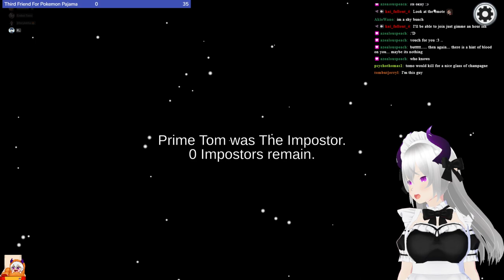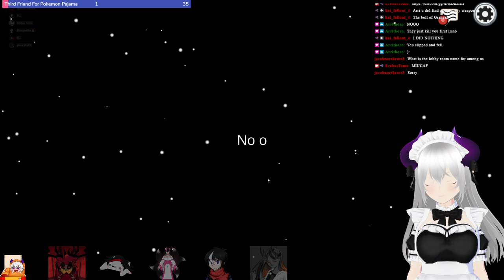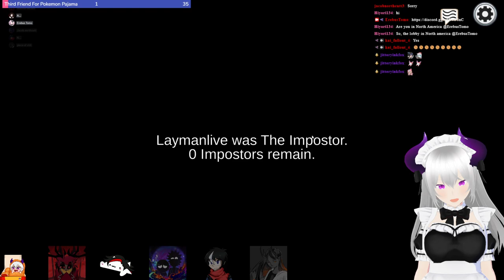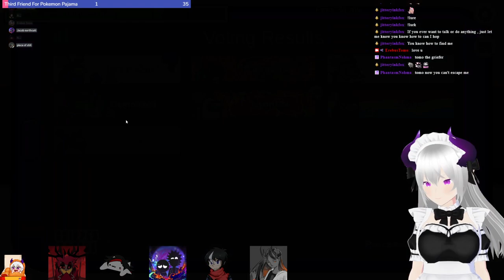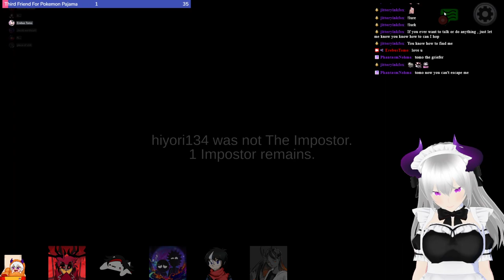Among Us!!! Let's Bring The Chaos!